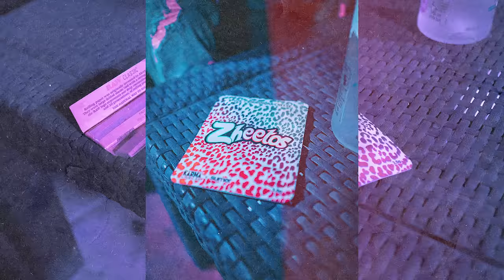K@YB - NightTime (Official Video)